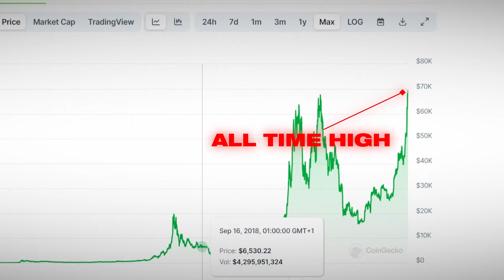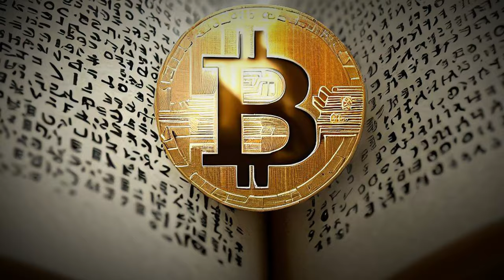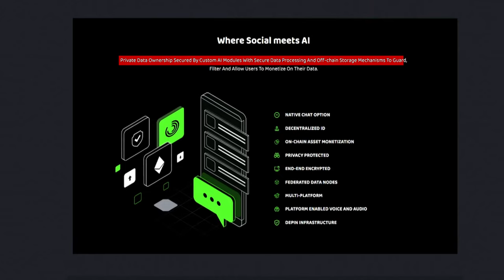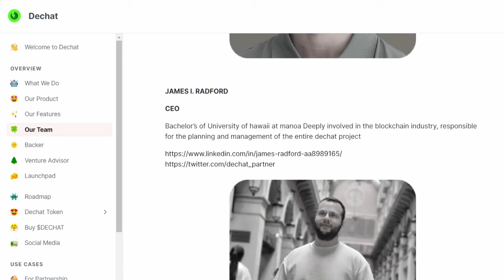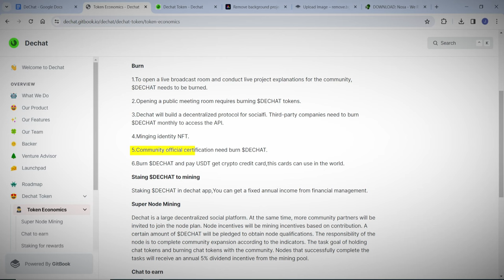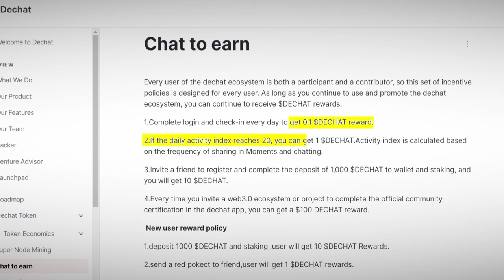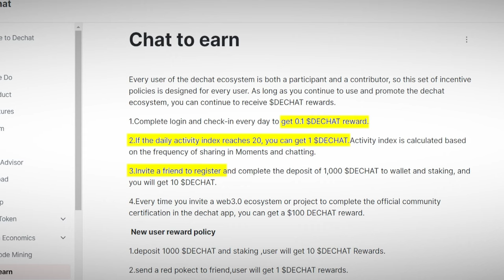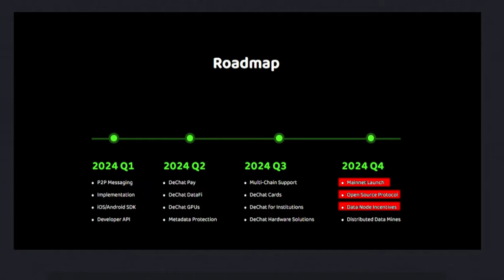Crypto is EXPLODING... Can this Hidden Gem DOMINATE the CHARTS (30X+)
DeChat is a decentralized web3 chat tool where users can talk to each other. And discover and trade digital assets directly in the app through inscription technology. This is the technical process of embedding data, like a message, into the smallest denomination of a chain’s native coin. In this case, it's all done on the binance smart chain.

TOPICS: what is crypto, crypto updates, defi news, crypto hacks, keep your crypto safe, crypto market updates, bitcoin price news, btc price chart analysis, will bitcoin keep going up, crypto bull run, crypto altcoins to buy right now, should i invest in altcoins when the market is green, altcoin reviews, top altcoins to buy right now, best altcoins in 2024, gaming altcoins, ai altcoins, rwa tokenization, depin project, what is depin, bitcoin halving, how to invest in altcoins, how to build an altcoin portfolio, crypto bull run, when is the bull cycle, what is dechat, dechat project, dechat token, $DECHAT, social fi, what is socialfi, social fi altcoins